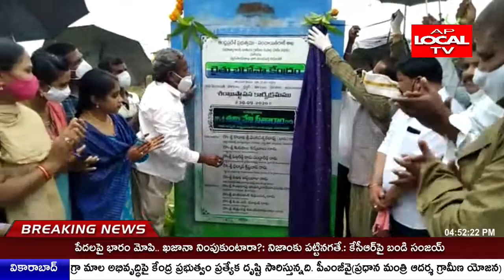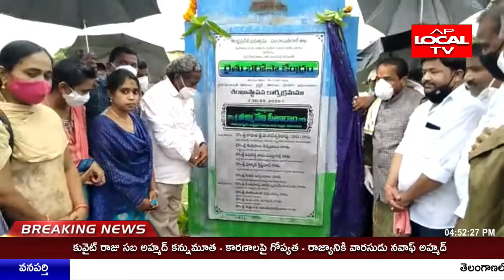కొత్తవలస ,తోగరాం ,కలివరం గ్రామాల్లో పర్యటించిన ఆంధ్రప్రదేశ్ శాసన సభాపతి తమ్మినేని సీతారాం